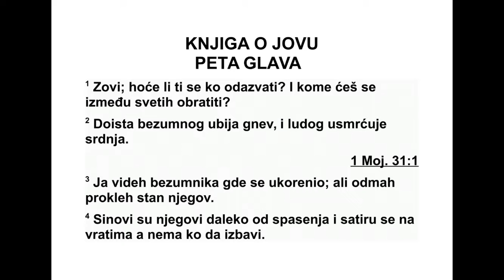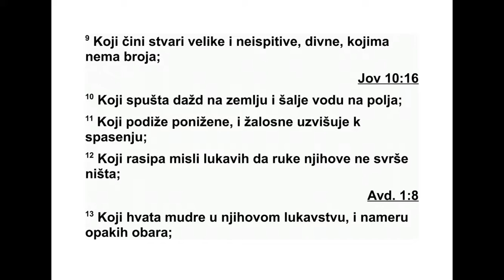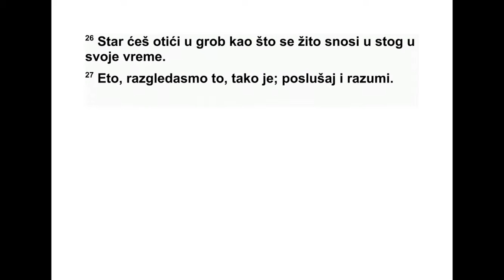KNJIGA O JOVU PETA GLAVA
5„Зови, молим те! Хоће ли ти се неко одаз -
ва ти? Коме ћеш се, од оних који су свети, об -
ратити? 2 Јер ће лудог убити гнев, а по вод -
љивог ће усмртити завист. 3 Ја сам видео
како луд пушта корене, али одмах сам про -
клео његово пребивалиште. 4 Његови сино -
ви далеко од спасења остају, сатиру их на
градским вратима, а никога нема да их из ба -
ви. 5 Његову летину једе ко је гладан, отима
му и месо које на кукама виси, и у замку се
хвата иметак породице његове. 6 Јер зло не
расте из праха, и невоља не ниче из тла. 7
Него се човек рађа за невољу, као што искре
лете увис. 8 Али ја бих се Богу обратио, Богу
бих изнео ствар своју; 9 оном који чини ве -
лика и неистражива дела, чуда којима нема
броја; 10 оном који даје да киша пада на
земљу, воде шаље на поља; 11 оном који
по нижене високо подиже, па се жалосни уз -
дижу до спасења; 12 оном који може да осу -
је ти сплетке лукавих, па немају успеха у
оно ме што раде рукама својим; 13 оном који
хвата мудре у њиховом лукавству, па се ру -
ше намере препредених, 14 они и по дану
на мрак наилазе, пипају у подне као да је
ноћ; 15 оном који спасава од мача који из -
лази из уста њихових, од руке јаког спасава
сиромаха, 16 па убоги наду добија, а не -
прав да затвара уста своја. 17 Ето, срећан је
човек кога Бог укорава! Не одбацуј опомене
Свемоћног! 18 Јер он задаје ране, али их и
превија; ломи, али и рукама својим лечи. 19
Избавиће те из шест невоља, и у седам не -
воља неће те дотаћи никакво зло. 20 У гла -
ди ће те откупити од смрти, а у рату од мача.
21 Бићеш заштићен од језика који речима
шиба, нећеш се бојати пустошења када до -
ђе. 22 Смејаћеш се пустошењу и глади, не -
ћеш се бојати звери земаљских. 23 Јер ћеш
бити у савезу с камењем пољским и звери ће
пољске с тобом у миру живети. 24 Гледаћеш
мир у шатору своме, обилазићеш пашњак
свој, и видећеш да је нетакнуто имање твоје.
25 Гледаћеш како се множи потомство тво -
је, како потомака твојих има као траве на
земљи. 26 У снази ћеш у гроб отићи, као кад
се снопови на гомилу скупљају у своје вре -
ме. 27 Ето, то смо утврдили. Тако је то. А ти
послушај ово и увери се да је тако.”